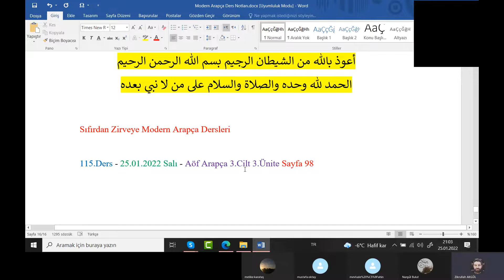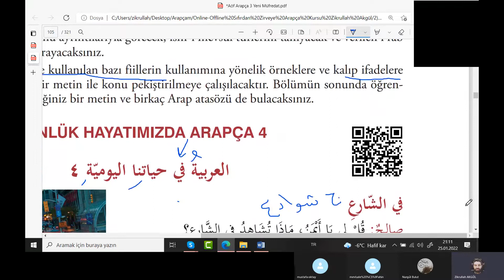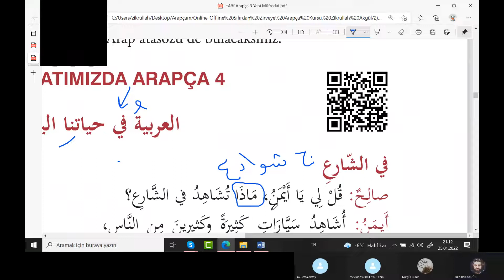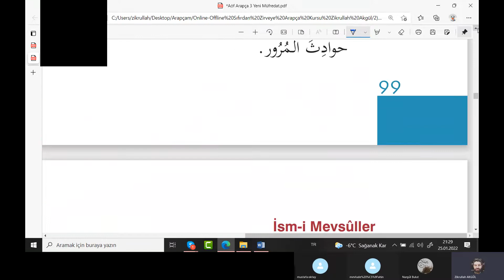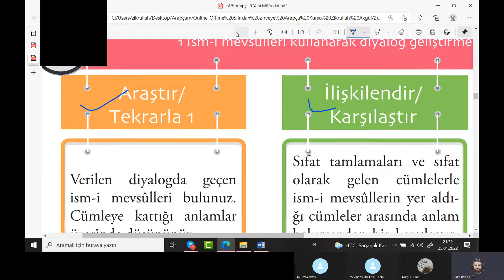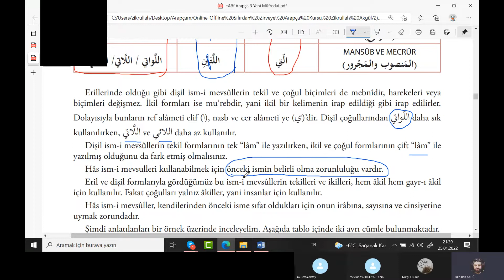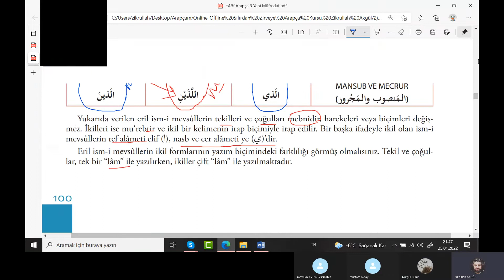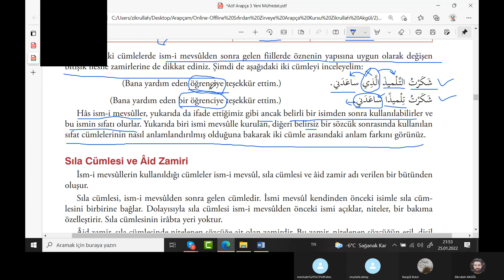Sıfırdan Zirveye Modern Arapça Dersleri B1 Seviyesi 23.Ders - Zikrullah AKGÜL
✅  Zikrullah AKGÜL Hocamızla Sıfırdan Zirveye Modern Arapça Dersleri B1 Seviyesi 23.Ders